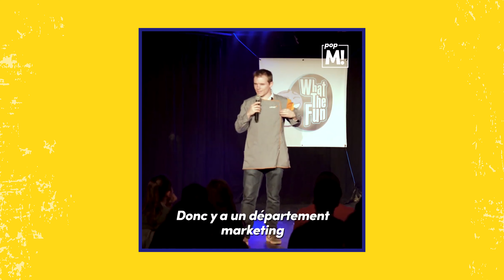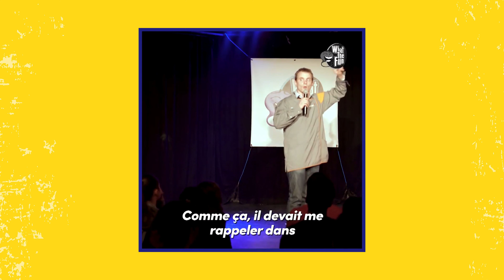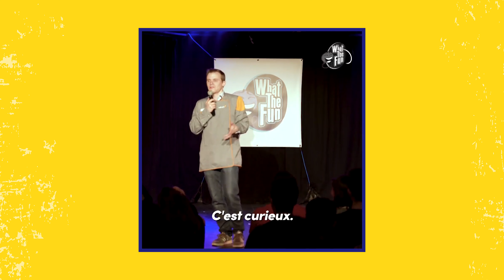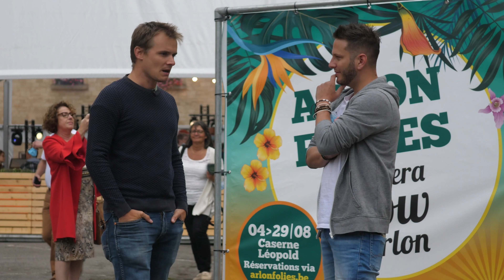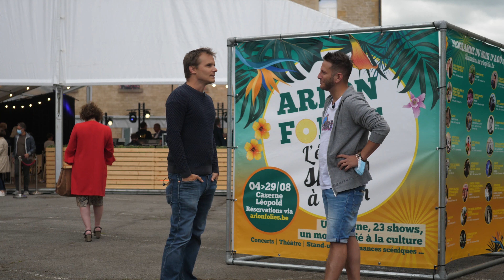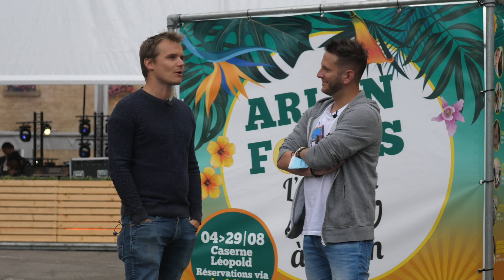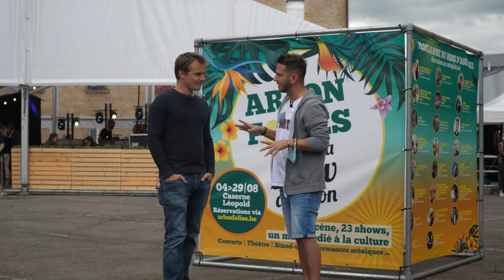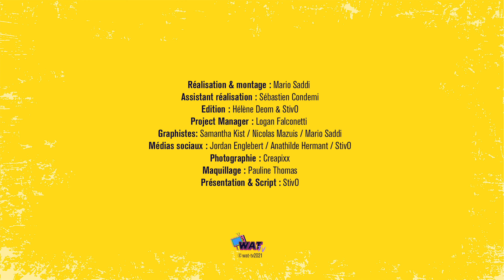LA BWAT A QUESTION feat. DAVE PARCOEUR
Vous connaissez mon penchant pour l' humour ?!
Celui ci est épique ! RDV sur les réseaux de DAVE et surtout allez le voir sur scène !

Aimez vous les uns dans les autres !